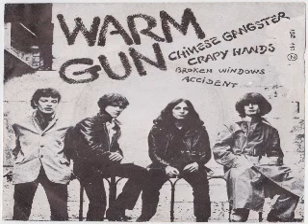warm gun - chinese gangster ep (1977)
01 chinese gangster 00:00
02  broken windows 02:03
03  crapy hands 03:40
04  accident 06:19